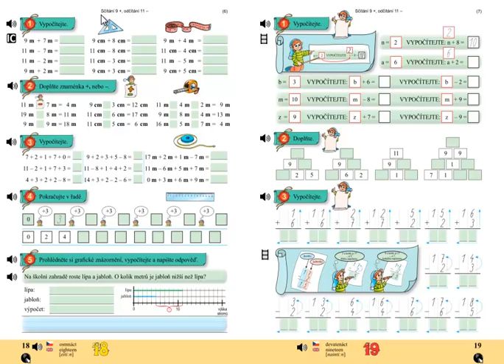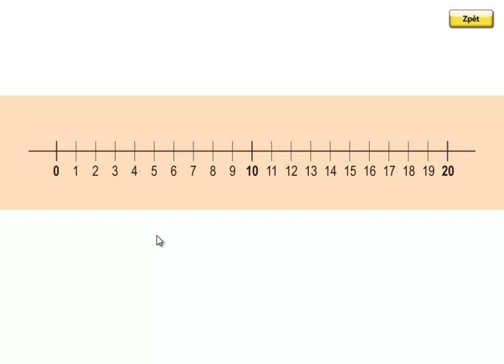Matýskova matematika 4.díl, strana 18, cvičení 1